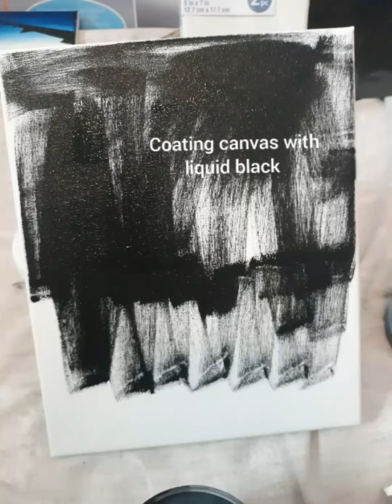Progression shots of an oil painting, wet on wet technique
Oil painting of a woman, using the Bob Ross style of wet on wet technique. Still shots with descriptions of the process. Completion time: about 10 hours. This was a commission piece, based off a picture from the game "Fortnight".